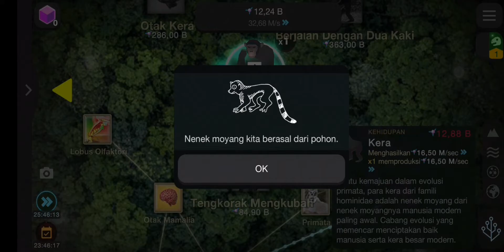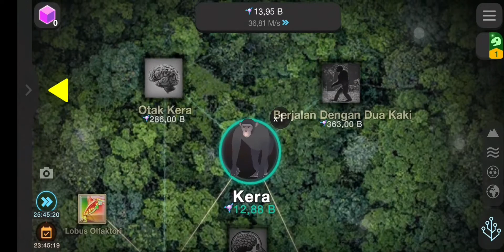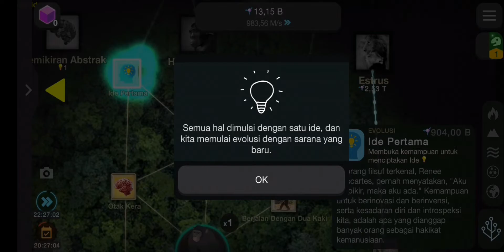[ Part 2 ] Evolusi kehidupan ( Pohon Teknologi kehidupan ) Sel ke Singularitas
Pohon Teknologi kehidupan